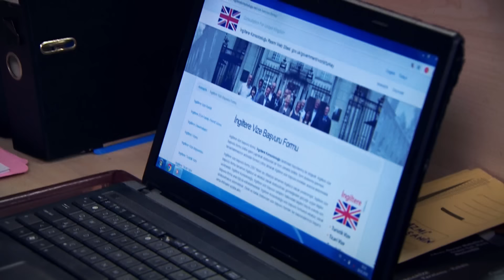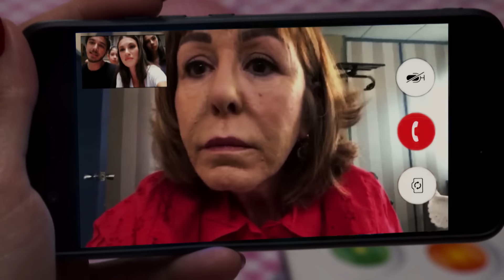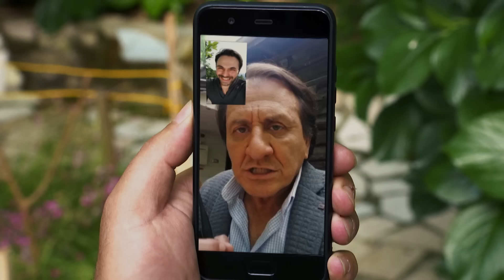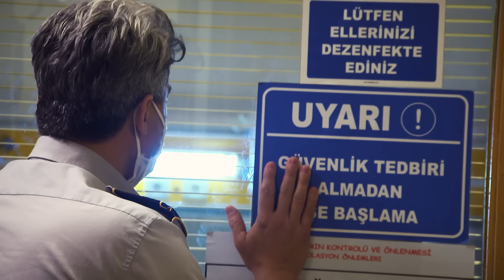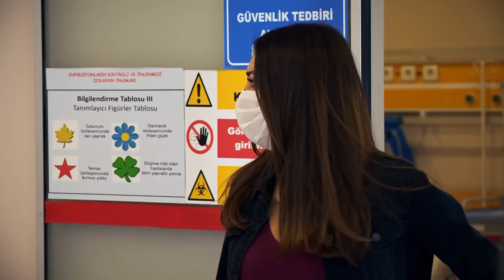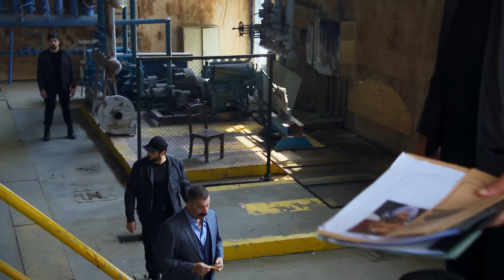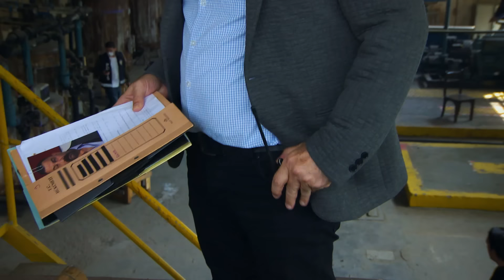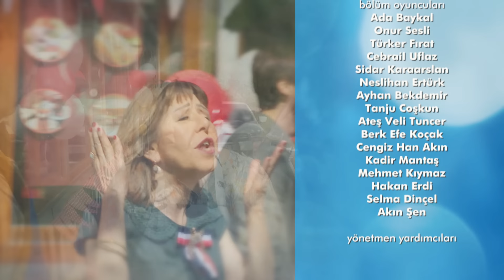ARKA SOKAKLAR 556. BÖLÜM | FULL HD | SEZON FİNALİ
Arka Sokaklar'ın 556. Bölümde ekip, yasadışı dövüş organize eden bahis çetesinin peşine düşüyor!

Ekip, yasadışı dövüş organize eden bahis çetesini çökertmek için Hakan'ı dövüşçü kılığında içeri sokar. Olaylar ters gider ve Hakan, çete tarafından kaçırılır. Götürüldüğü depoda feci dayak yer. Ölüme terk edilen Hakan'ı ekibimiz bulur ve hastaneye kaldırılır. Bu duruma neden olan çeteyi çökertmek için harekete geçen ekip, ellerine geçirdikleri delillerle Dimitri ismine ulaşırlar. Ekibimiz, onu yakalayabilmek için dövüş olayını organize eden çetenin diğer elemanları olan Esmer, Olga ve Poyraz’ın peşine düşer. Kısa zamanda yakalanan çete elemanlarının verdikleri bilgilerle Dimitri'nin saklandığı eve operasyon düzenlenir.